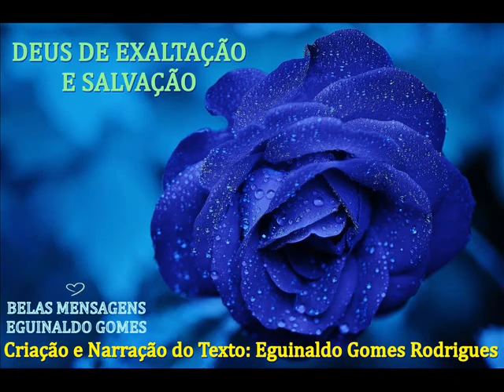DEUS DE EXALTAÇÃO E SALVAÇÃO - MENSAGEM DE DEUS PARA HOJE - PALAVRA DE FÉ - MENSAGEM MOTIVACIONAL